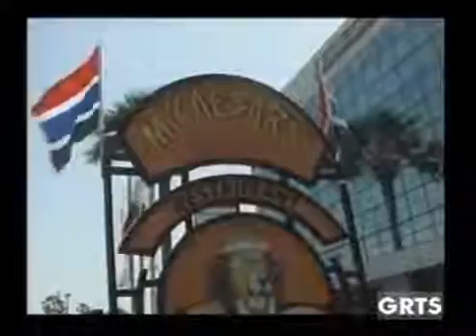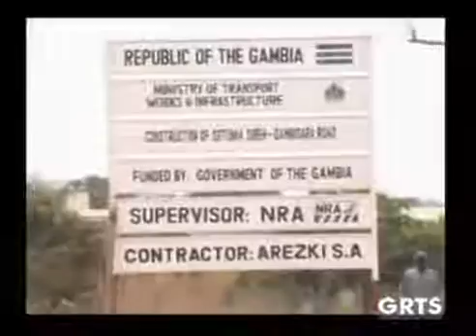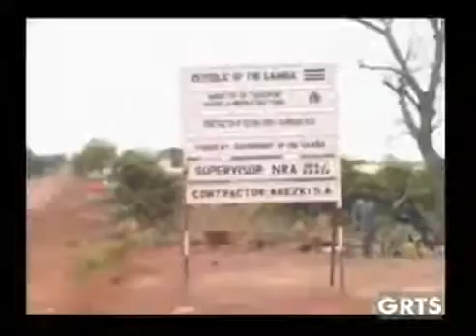Grts News Feb 15th 2016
GRTS NEWS FEBRUARY 19TH 2016 WITH WINIFRED NICOL.

GRTS NEWS FEBRUARY 15TH 2016 WITH WINIFRED NICOL.

GRTS NEWS FEBRUARY 16TH 2016 WITH TENENG GITTEH.

GRTS NEWS FEBRUARY 14TH 2016 WITH TENENG GITTEH.

GRTS NEWS FEBRUARY 11TH 2016 WITH WINIFRED NICOL.